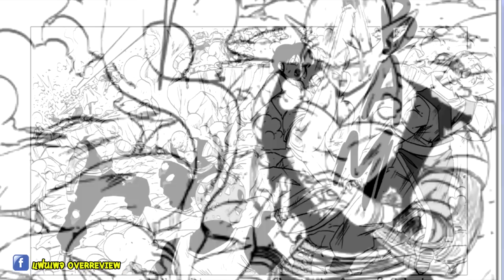ตอนที่ 33 แบทเทิลรอยัลแห่งการตาย !! DragonballM [ OverReview ] [fanmade]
ดูได้ตั้งแต่ตอนที่ 1 ถึงปัจจุบัน

dragonball โกคู ดราก้อนบอล song cr. ฝากกดติดตามและกดรูปกระดิ่ง 🔔 นะครับ เพื่อรับการแจ้งเตือนทุกครั้งที่ลงคลิปใหม่ๆ

ดู Dragonball M ครบทุกตอนตั้งแต่ตอนที่1ได้ที่